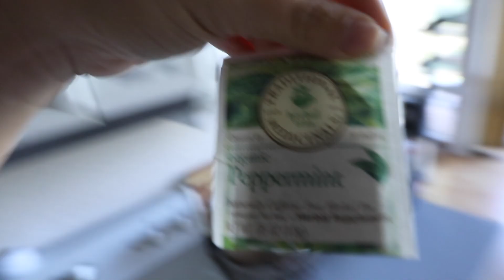I TRADED MY TRUCK FOR THIS!! *NEW CAR!*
Well, I FINALLY did it! It is bitter-sweet getting rid of my truck but it was time for a change.